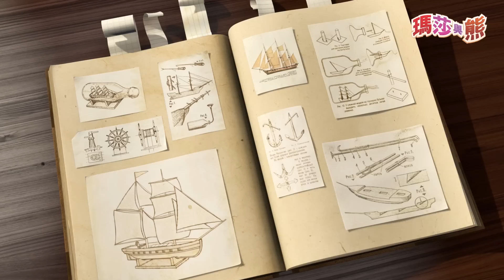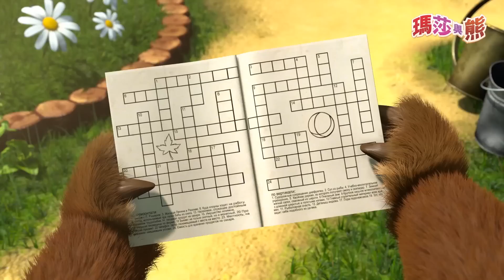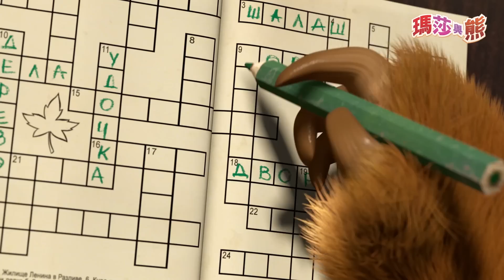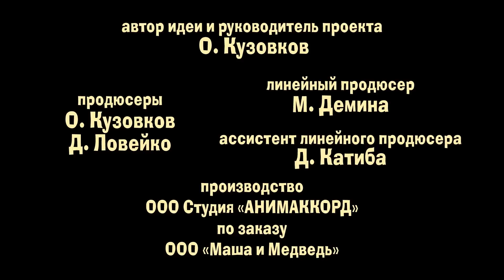瑪莎與熊 - 大合集 2 (11-15集) 全新動畫合集！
瑪莎與熊 - 大合集 2 (11-15集)
全新動畫合集！

瑪莎與熊 - 開學日 (第11集)
看到電視報導開學日的小瑪莎，告訴熊熊他也好像跟其他小朋友一樣 要上學，熊熊想到也許瑪莎到了上學的年紀了，決定動手做一個小教 室給瑪莎學習。然而到了上課的第一天，看似認真的小瑪莎，卻帶給 熊熊一連串手忙腳亂的搗亂.

瑪莎與熊 - 不可擅自進入! (第12集)
熊熊辛苦種的紅蘿蔔終於要收成囉!!收成後準備再種第二輪的熊熊開 心的在研究種子，但是奸詐的兔兔又要跑來偷菜了，讓熊熊好生氣，拿 著澆花器要兔兔自己種紅蘿蔔，但是兔兔還是不願意，趁著深夜偷偷跑 去熊熊家把紅蘿蔔都吃光光了，害的熊熊好傷心。於是，熊熊拜託瑪莎 當他的菜園守衛，抓偷菜的小偷，在瑪莎的看守下，兔兔終於被小瑪莎 逮到了.

瑪莎與熊 - 誰沒藏好? 不是我的錯! (第13集)
一個悠閒的早晨，熊熊正準備玩一場拼字遊戲，這時候，小瑪莎來到 熊熊家想要找熊熊玩捉迷藏，熊熊無法拒絕瑪莎的拜託，只好一邊敷 衍著陪小瑪莎玩一邊玩自己的拼字遊戲，為了讓小瑪莎找久一點，熊 熊躲到了各個隱密的地方，卻都還是被小瑪莎找到了，最後，熊熊找 到了一個世界上最隱密的地方，沒想到小瑪莎還是一樣緊追在後。
瑪莎與熊 - 滑雪 (第14集)
熊熊坐在椅子上渾然忘記到底發生了什麼事? 看著瑪莎與兔兔慚愧的 小臉，熊熊要他們解釋事情的經過，然後兔兔跟瑪莎的說法全然不同，熊熊需要自己分辨到底誰說的是真的、誰說的是假的。

瑪莎與熊 - 遠房親戚 (第15集)
今天森林小火車帶來了一個特別的客人，熊熊的小表弟-小熊貓。熊熊 開開心心的跑到車站迎接他， 這時，小瑪莎看見了很興奮的想要認識新 朋友，他們一起到了熊熊家，熊熊為這兩位小客人準備了貼心與玩具，沒想到瑪莎與小熊貓相互爭奪著玩具與食物，於是，熊熊開始盤算著如 何讓這兩個小傢伙的調皮來幫上自己忙呢?